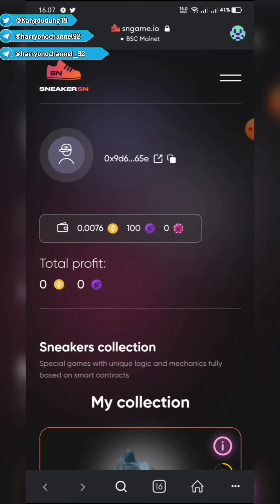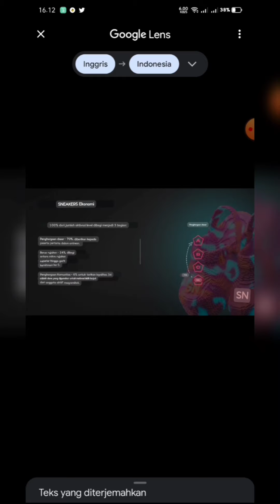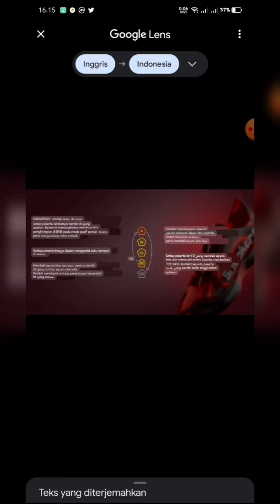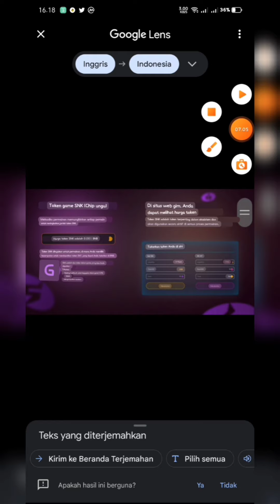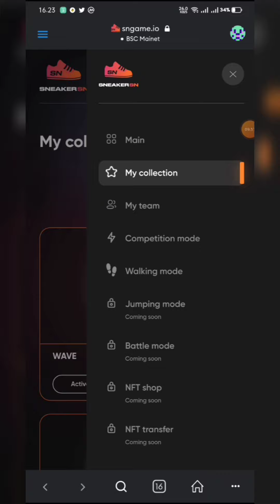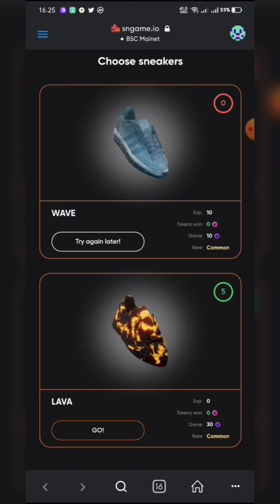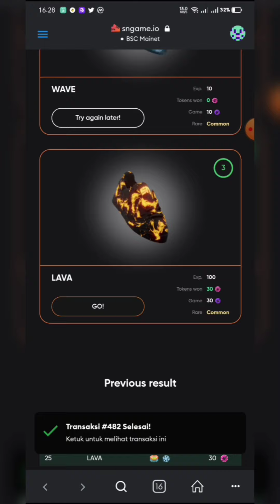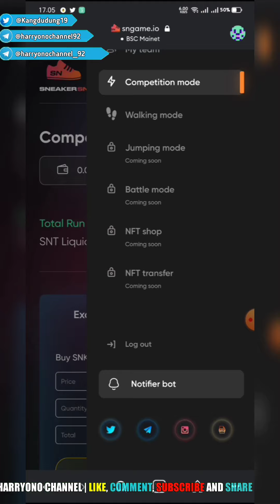WOW LIHAT INI ‼️SNGAME GAME NFT BISA DAPET INCOME 501% SETIAP HARI 💰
Trimakasih
Salam Sukses
Salam Cuan